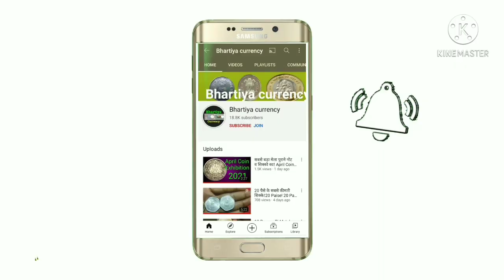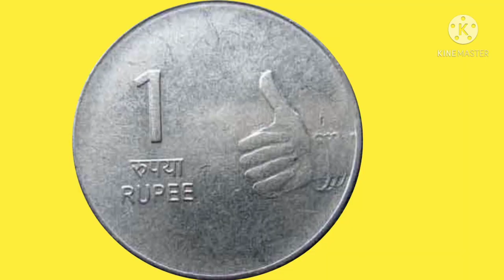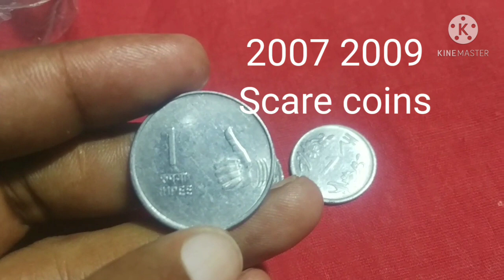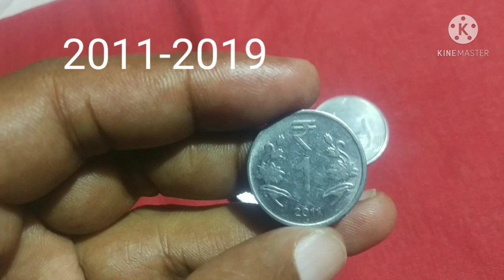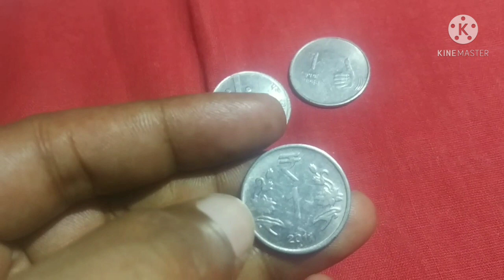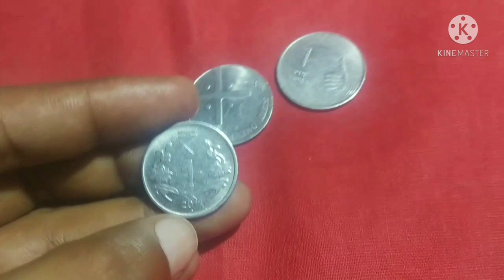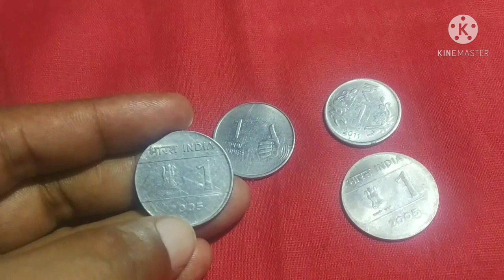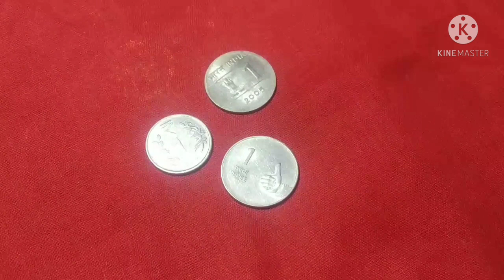ऐसे होते हैं Rare सिक्के| Die varieties | 1 Rupee one Finger Coin Value#Bhartiya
ऐसे होते हैं Rare सिक्के/Die varieties/1 Rupee one Finger Coin Value/Cross Coin/Thumb

Namskar Dosto
aaj ki vedeo Hai 1 Rupee fss 2004 se 2019 tk bane coin ke baare me... inh sikko me dekhne ko milti hai  Dai varieties  Die varieties 3 sikko milti hai jo ish vedeo me baat hogi dosto vedeo pura dekhe.. bahut hi khash hai...

Namskar Dosto
aaj ki vedeo Hai 1 Rupee fss 1992 to 2004 tk bane coin ke baare me... inh sikko me dekhne ko milti hai lion Dai varieties dosto vedeo pura dekhe.. bahut hi khash hai...

ऐसे होते हैं Rare सिक्के
Die varieties
1 Rupee one Finger Coin Value!Cross Coin! 2011-201
1 Rupee Coins
Stainless Steel Lion Die Varieties
Fss 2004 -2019 Coin value
Different Lion
1 Rupee Stainless Steel Lion Dai Varieties
1 Rupee Fss 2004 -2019Coin value.
1 Rupee coin value
1 Rupee 2011 and 2005 or lion Dai varieties
Dai varieties.
fss coin value.
stainless steel one Rupee coin
new coin lion Dai varieties

note

1-Dosto vedeo banai gayi hai... information Knowledge share ki gayi hai. humra makshad hai.. information share karna

2 hum purane note b sikke sale purchase nhi krte hai...